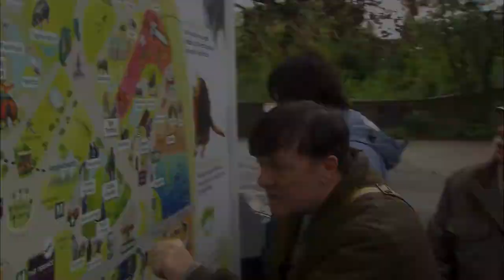DEREK - Season 2 | TRAILER | Starring Ricky Gervais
Trailer für die 2. Staffel von Derek mit Ricky Gervais, die bei Netflix veröffentlicht wird.